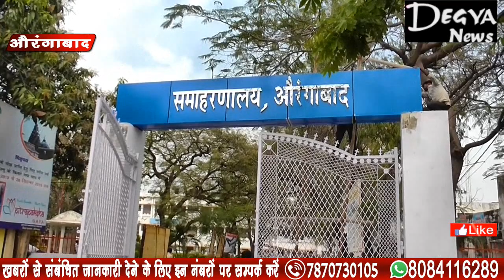CORONA से जंग के लिए तैयार है CORONA WARRIOR VAN Degya News, Aurangabad Bihar